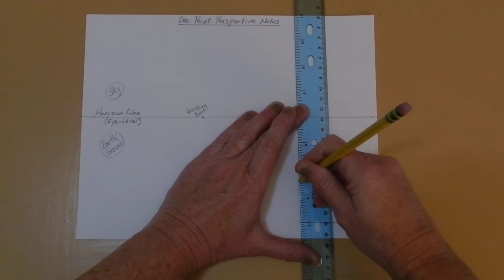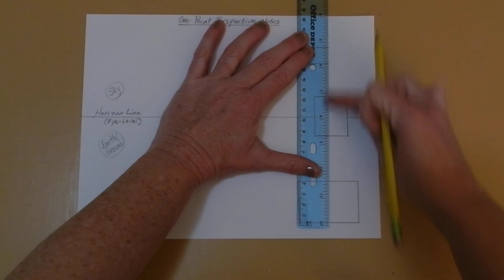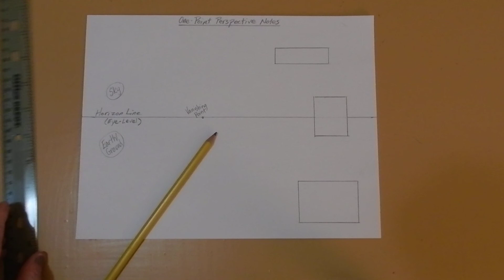PerspStep2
This is step two of our One-Point Perspective Notes.